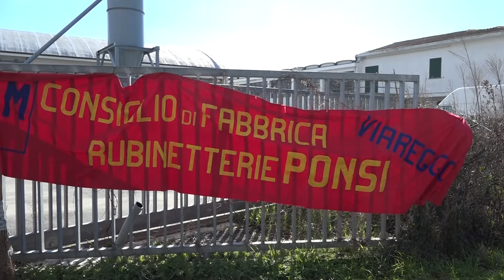I lavoratori Ponsi: "Noi lasciati soli dal Comune di Viareggio"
MASSAROSA - C'è sfiducia tra i lavoratori della Ercos Ponsi di Piano di Mommio che lamentano la scarsa attenzione da parte del Comune di Viareggio, dove fino a due anni fa si trovava lo storico stabilimento di produzione di rubinetterie.